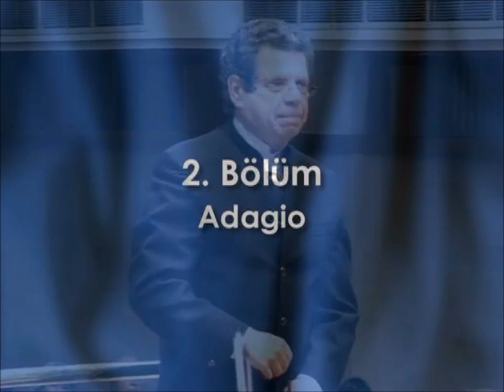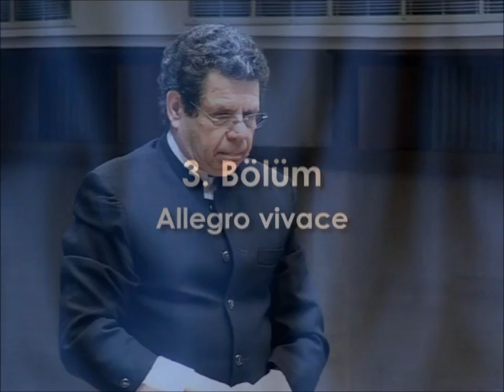BIZET - Symphony in C (complete) AVI OSTROWSKY - Bilkent Symphony Orchestra 17.11.2007